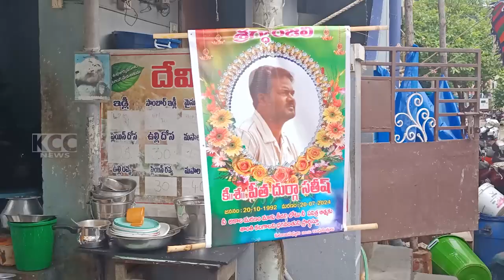SETTIBALIJA SANGAM SEVA || 22-07-2024 KCC NEWS